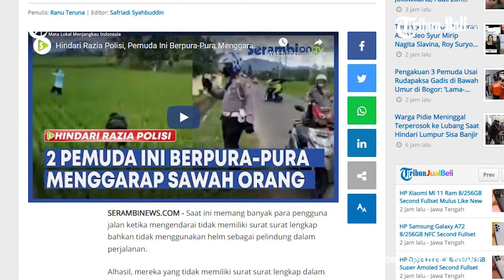Dua Pemuda Berpura-pura Garap Sawah Hindari Razia Polisi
Saat ini memang banyak para pengguna jalan ketika mengendarai tidak memiliki surat surat lengkap bahkan tidak menggunakan helm sebagai pelindung dalam perjalanan.

Alhasil, mereka yang tidak memiliki surat surat lengkap dalam berkendara melakukan berbagai cara untuk menghindari razia polisi lalu lintas (polantas).

(HDK)